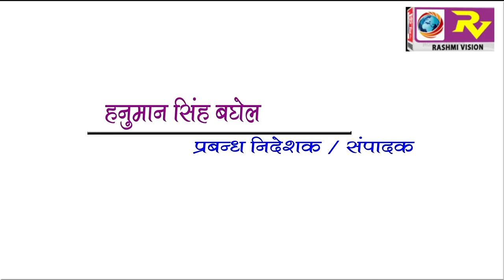GORAKHPUR NEWS Headline 6-01-2018